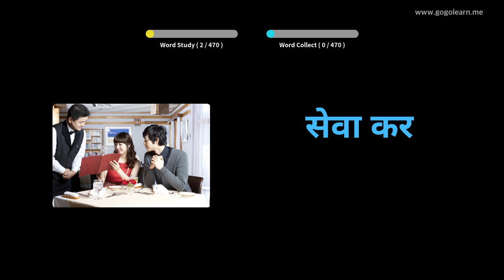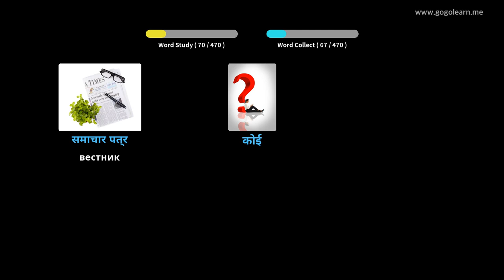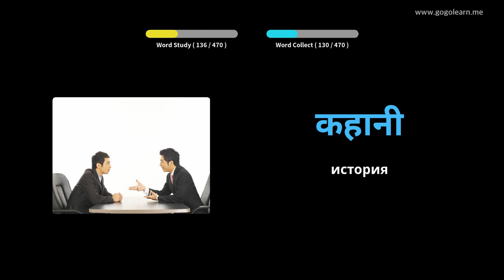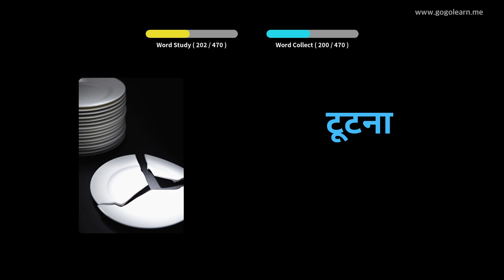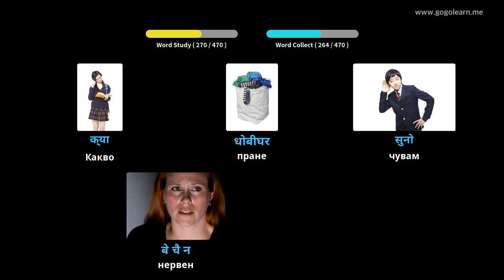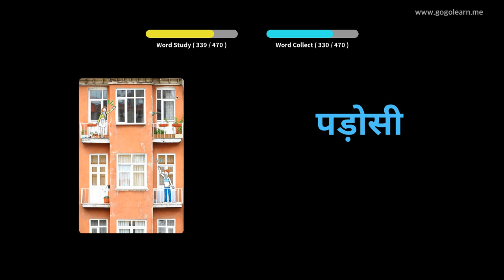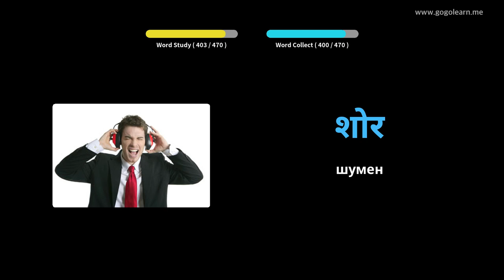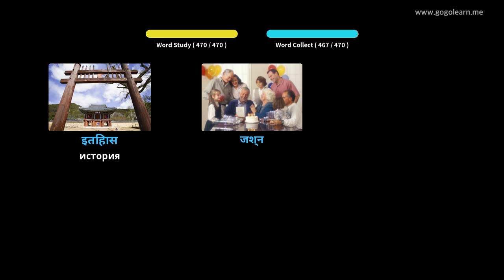Учете с хинди снимки | хинди речник Начално училище | Golearn